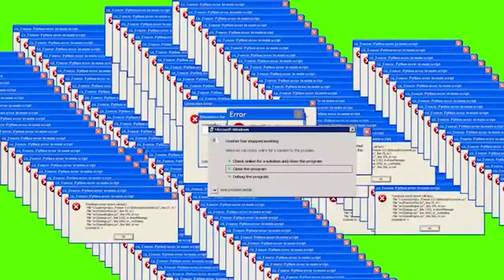The Worst Passer in Football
This guy Andre Hahn can't pass